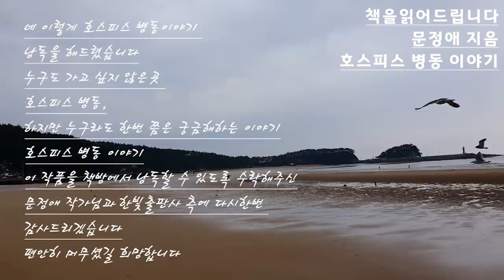[호스피스 병동 이야기] 호스피스병동에서 환자를 돌본 저자 의 진솔하고 가슴찡한 실제의 이야기 /문정애 지음 / 한비출판사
작품 : 호스피스 병동 이야기
지은이 : 문정애

호스피스 병동에서 환자를 돌본 저자 문정애님이
따스한 필체로 환자들의 모습과 우리의 삶에 대한 성찰,
또한 아픈 사람들에 대한 배려에 대하여  진솔하게
담아냈습니다.

*이 영상은 출판사(한비CO)의 수락으로 낭독되어진
제2차 낭독저작물임을 안내해 드립니다.
한비출판사와 문정애님께 깊은 감사드립니다.